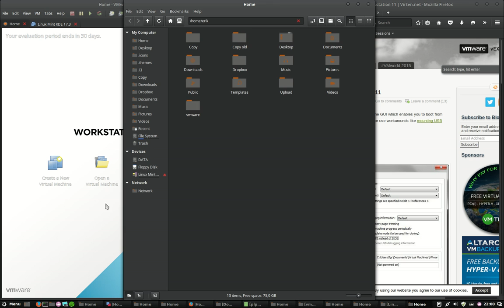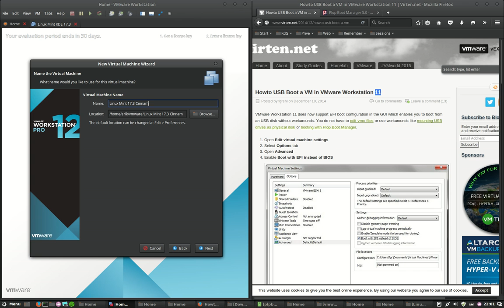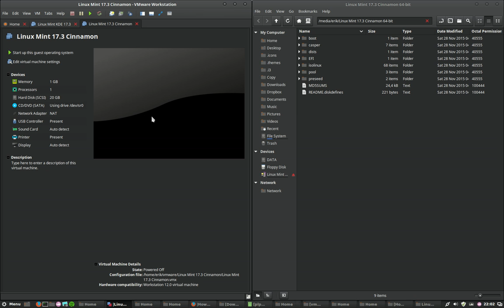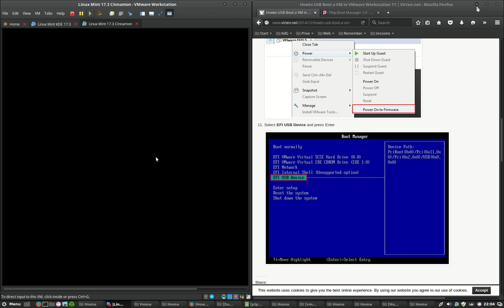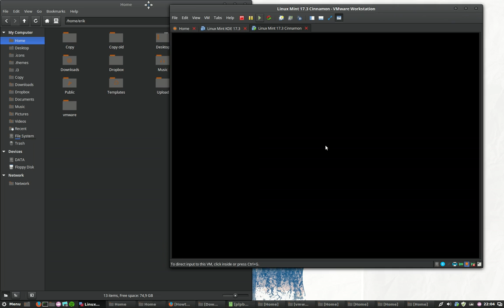How to install Linux Mint 17.3 cinnamon from USB with vmware workstation 12 - easy installation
A tutorial how to install operating systems like Linux Mint KDE 17.3 or Linux Mint Cinnamon 17.3 on your linux mint operating system starting with usb, iso and dvd. Explaining the advantages of snapshots.